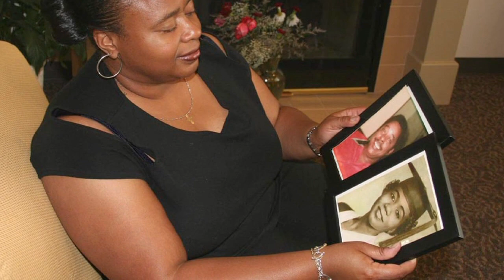In Good Hands